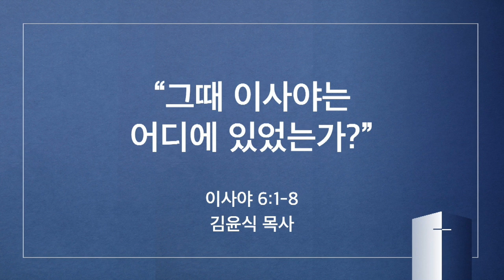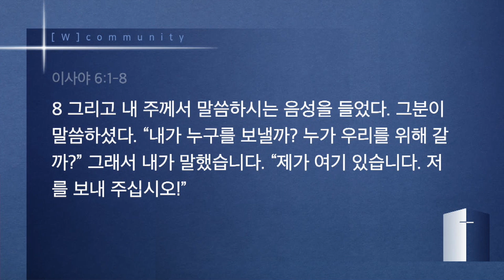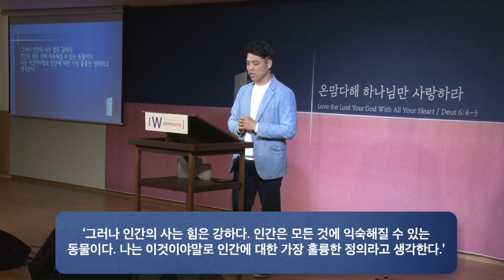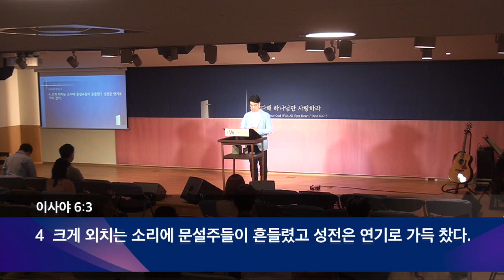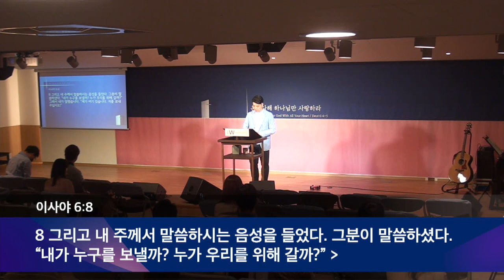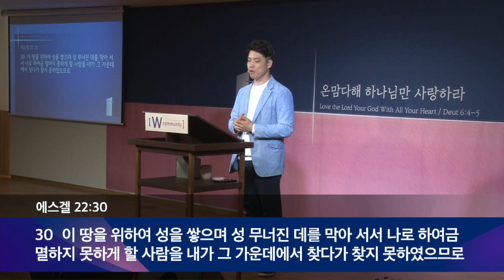“그때 이사야는 어디에 있었는가?” 2020년 5월 10일 온누리교회 W청년부 김윤식 목사 설교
그때 이사야는 어디에 있었는가?
장소 : 정곡빌딩 4층 (서울 영등포구 여의대방로 67길 21)
설교자 : W공동체 김윤식 목사
날짜 : 20년 5월 10일(주일)

1 웃시야 왕이 죽던 해에 나는 드높은 보좌에 앉으신 여호와를 보았다. 그런데 그 옷자락이 성전을 가득 채우고 있었다.
2 그분 위에는 스랍들이 서 있었는데 각각 여섯 날개를 가지고 있었다. 두 날개로는 자기 얼굴을 가리고, 두 날개로는 발을 가리고, 두 날개로는 날고 있었다.
3 그들은 서로를 향해 큰 소리로 노래했다. “거룩하시다! 거룩하시다! 거룩하시다! 만군의 여호와여! 그분의 영광이 온 땅에 가득하시다.”
4 크게 외치는 소리에 문설주들이 흔들렸고 성전은 연기로 가득 찼다.
5 내가 말했다. “아! 내게 재앙이 있겠구나! 내가 죽게 됐구나! 나는 입술이 더러운 사람인데, 입술이 더러운 사람들 사이에 내가 살고 있는데, 내 눈이 왕이신 만군의 여호와를 보았으니!”
6 그러자 스랍들 가운데 하나가 제단에서 불집게로 집어온 불붙은 숯을 손에 들고 내게로 날아와서
7 그것을 내 입에 대고 말했다. “보아라. 이것이 네 입술에 닿았으니 네 죄는 사라졌고 네 허물은 덮어졌다.”
8 그리고 내 주께서 말씀하시는 음성을 들었다. 그분이 말씀하셨다. “내가 누구를 보낼까? 누가 우리를 위해 갈까?” 그래서 내가 말했습니다. “제가 여기 있습니다. 저를 보내 주십시오!”